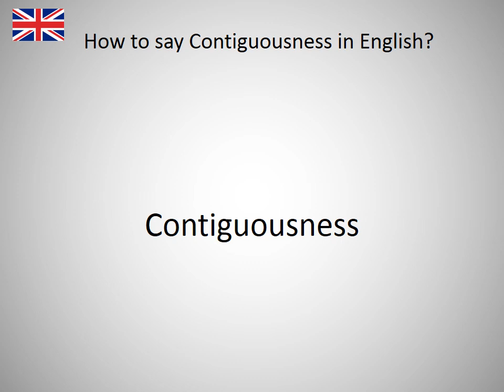How to say Contiguousness in English?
How to say Contiguousness in English? Learn the pronounciation Contiguousness! How to Pronounce Contiguousness. Expand your vocabulary, learn English words. Practice English online. Use this free pronunciation guide to practice words at a time. Learn English for free. Thank you for viewing, please like or subscribe! hoe om te sê, si të thuash, እንዴት እንደሚናገር, wie sagt man, comment dire, come dire, como dizer, как сказать, nasıl denir, cómo decir, 怎么说, πώς να το πω, hoe zeg je.